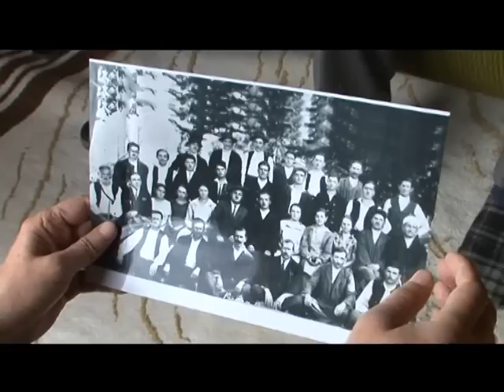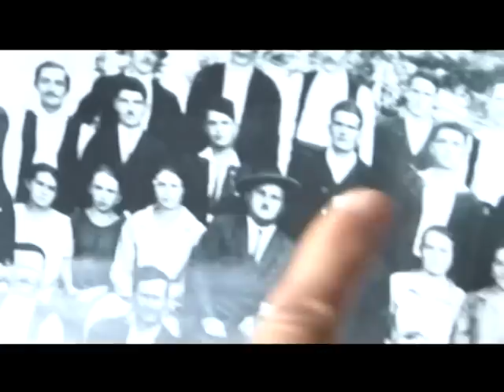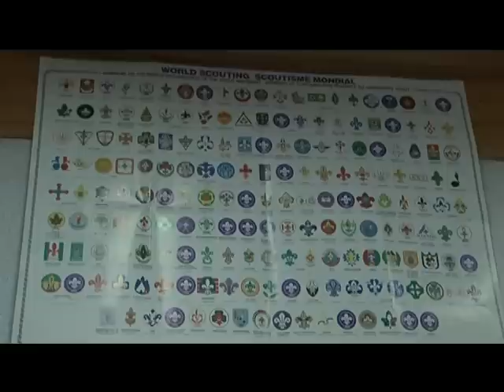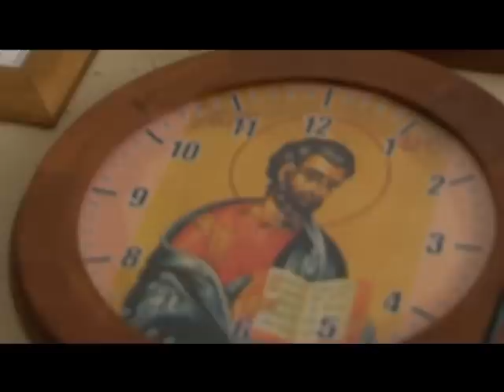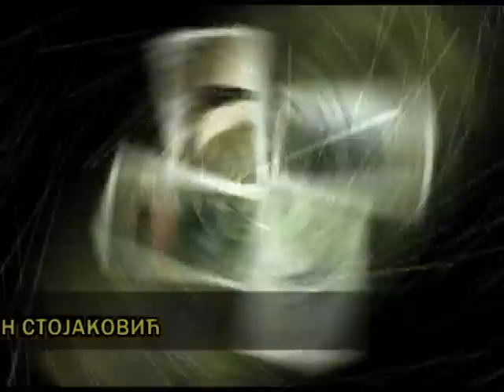opsjecko korjeni 18 12 12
Ekipa Korijena posjetila je Opsječko, naseobinu čelinačkog kraja, nekada mjesta u kojem se proizvodio najbolji barut u BiH, zapravo sela u kojem su rođene brojne poznate ličnosti, prije svih Episkop sremski Irinej. Biće riječi i o uzornim poljoprivrednicima i ljudima koji su zadužili cijeli kraj, a ne samo naseobinu Opsječko.